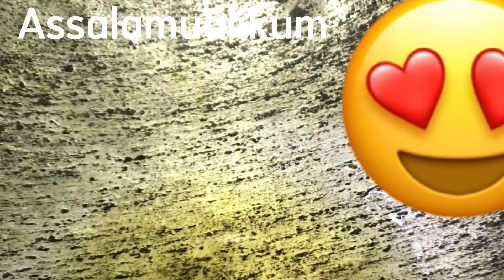Fuga maser recipe /how to make fugafish curry recipe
Fuga maser recipe /how to make small fish curry recipe#yeshminvlogar#